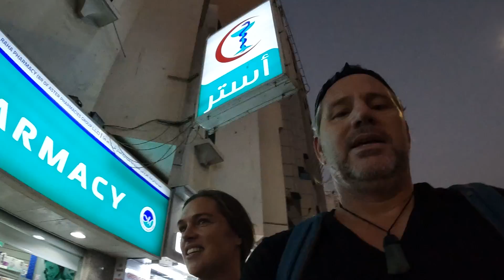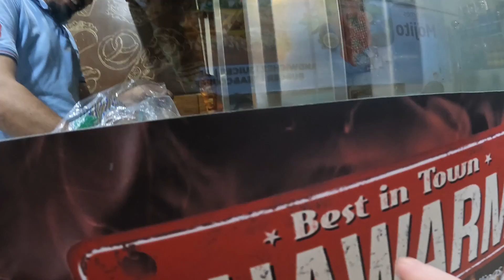BUR DUBAI AND ALL THE PEOPLE WE'VE MET: Have you been to Bur Dubai?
We fell in love with Bur Dubai! Such a great hub of culture and people when you delve iust abit deeper under the surface of touristic Dubai. We love it and want to share some of the special people we have met here in Bur Dubai.

We are a full time traveling family from New Zealand with a love for travel and adventure that is off the beaten track (like truly OFF the beaten track!).  for travel guides, tips and blogs on over 40 countries and destinations in Asia!  Subscribe to our channel and follow our adventures for all kinds of family travel in Asia, Bangladesh travel, travel in Pakistan with kids, travel in India, travel on the Silk Road with kids, Central Asia family travel and all of the details about life in Rarotonga and the beautiful Cook Islands AND MORE!